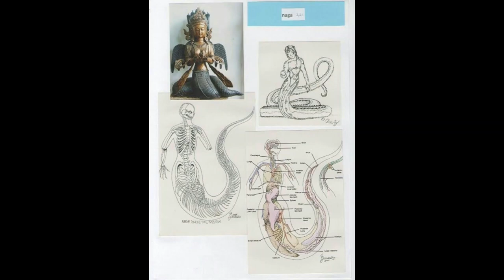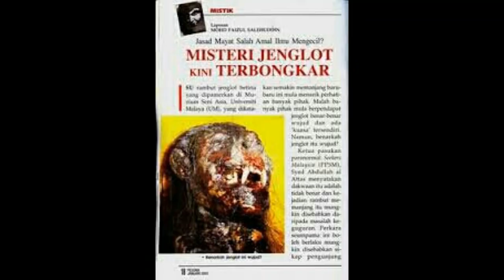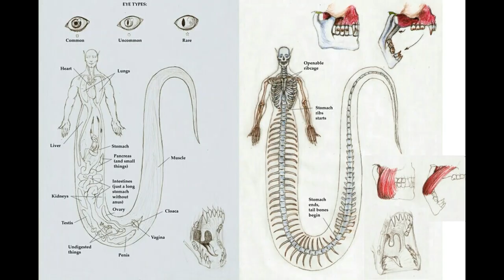امراءة ثعبان في برازيل ...للمساهمة المالية لدعم قناة .rip: 007 99999 000 4441146 09 C/c: 44411 46